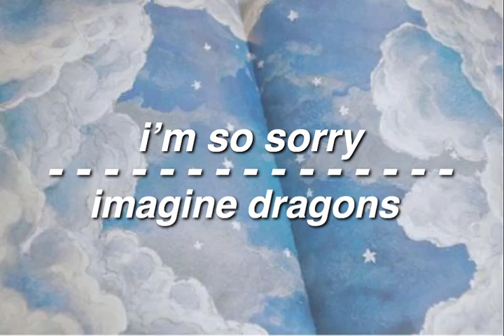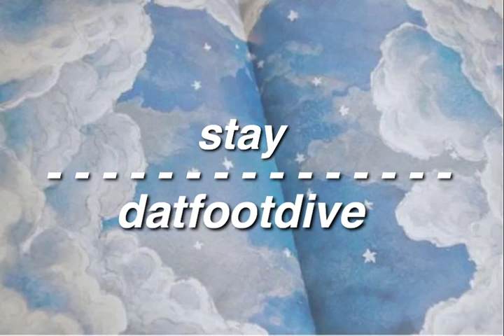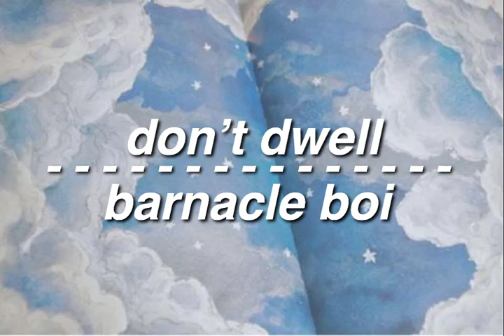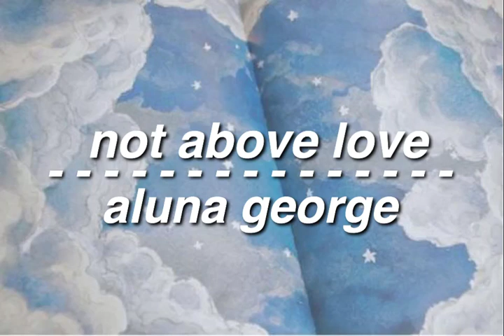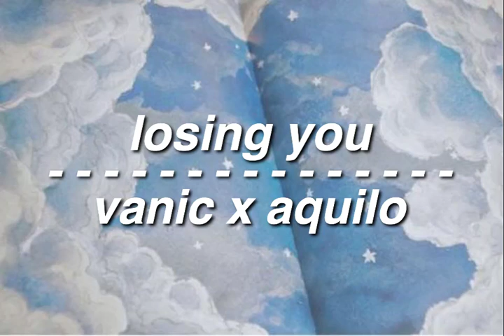aesthetic vine edit audios [9]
MERRY CHRISTMAS EVERYONE! i hope you all have a great day and enjoy this special audio video xx
main channel - isobel hardcastle